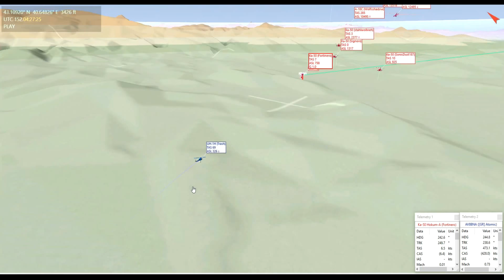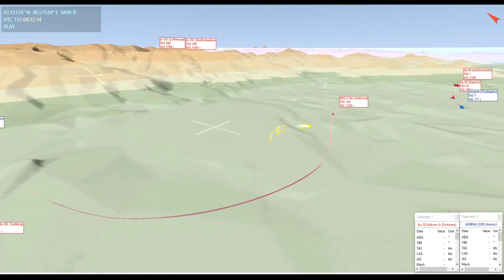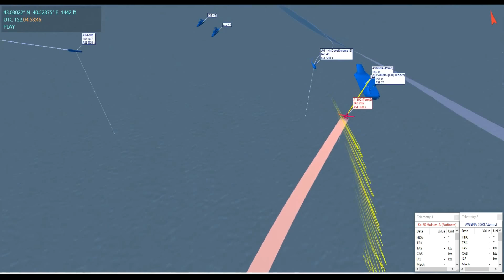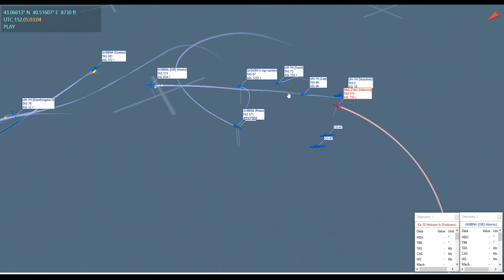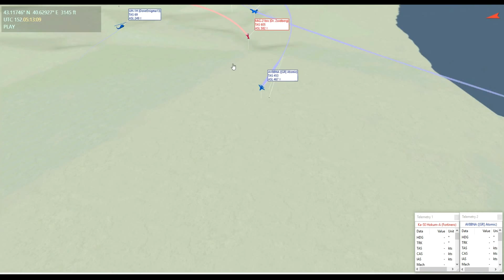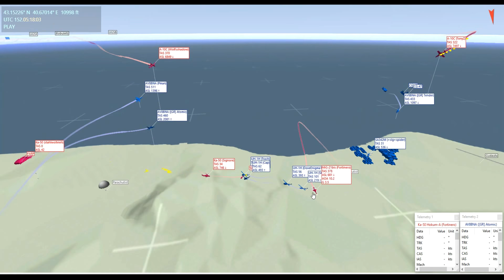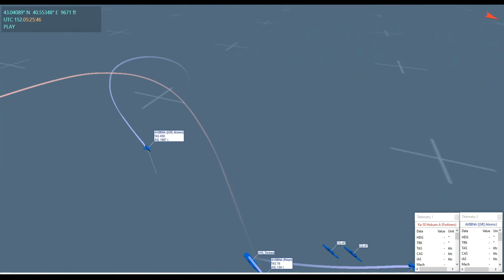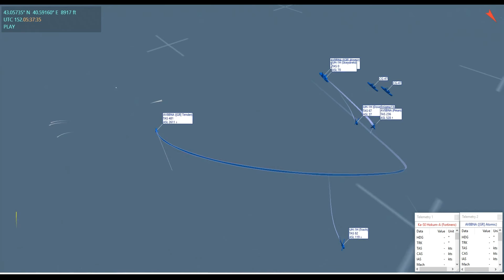Brunei Campaign: HUGE Naval Air Battle | Tactical Debrief | DCS 2.5